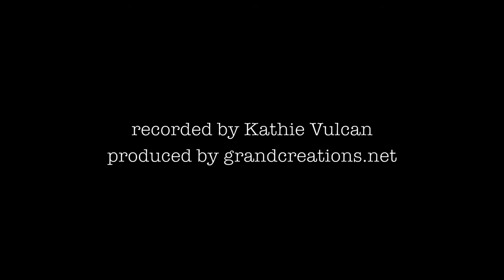Ruckus Rodeo; Hungry Like The Wolf; 2013 Rock-A-Lot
Ruckus Rodeo performs "A Hungry Like The Wolf Ruckus Free Jam" at the 2013 Caledonia Rock-A-Lot. Ruckus Rodeo is Greg Vulcan, Tim DeBoer & Michael Naughton.